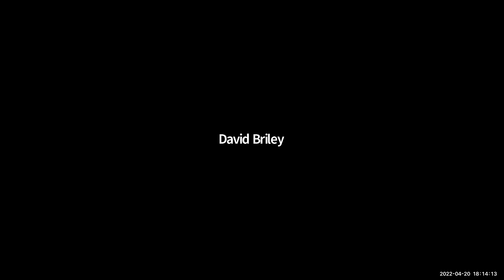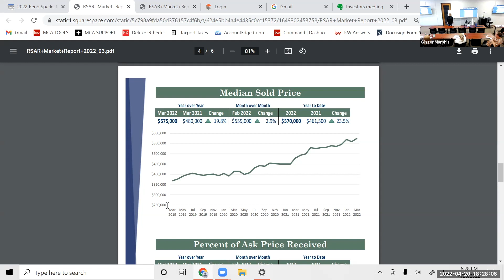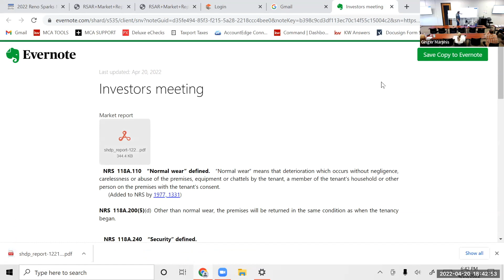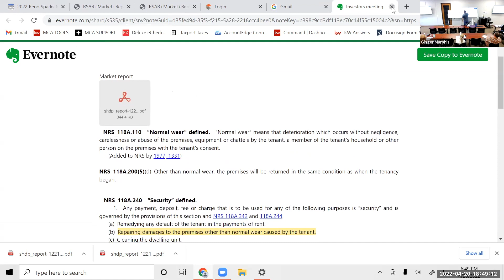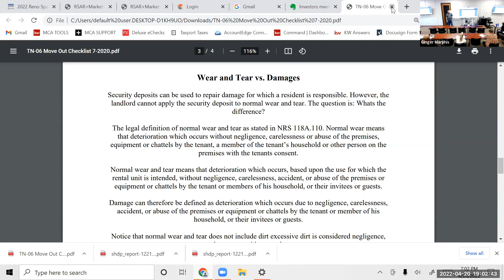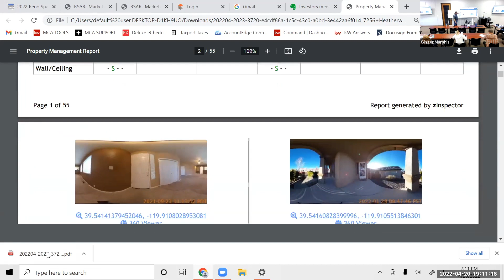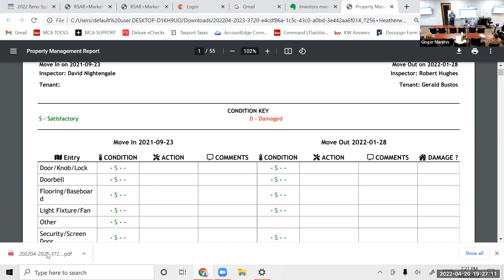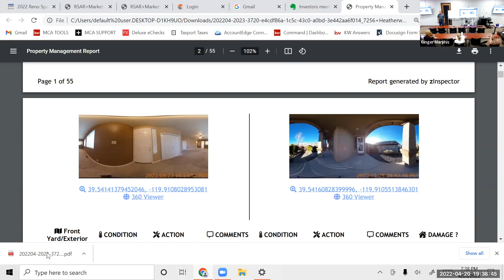Real Estate Investors of Northern Nevada Meetup 04-20-22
Guest Speaker Robert Hughes: Rental Properties